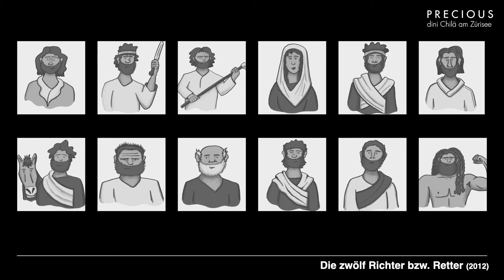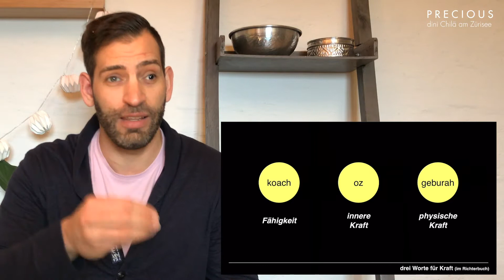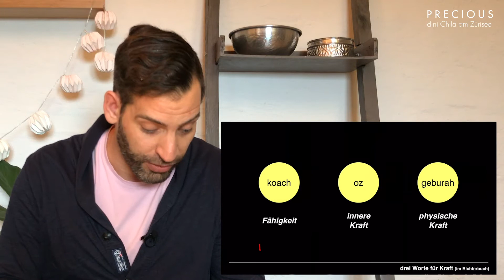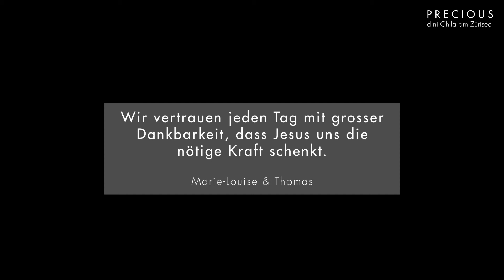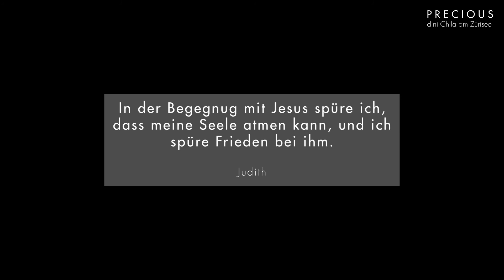Woher bekommst du neue Kraft? | Mathis Sieber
Das Buch der Richter braucht drei verschiedene Worte für Kraft: eine persönliche, eine seelische und eine körperliche Kraft. Woher bekommen wir diese und wie sieht solche Kraft aus?

Willst du uns unterstützen:
TWINT: Betrag mit dem Vermerk „precious“ an 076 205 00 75
IBAN: CH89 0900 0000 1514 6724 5; Kirche am Zürichsee, 8708 Männedorf